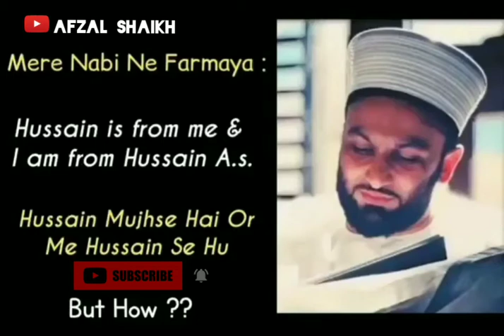New Muharram Bayan status |Shaykh Saqib Iqbal Shami status |Muharram Short Bayan Islamic status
If you like our beautifully presented video. We hope you people will provide us your support.
Fell free to message or comments on a video telling us.

• COMMENTS
Sukhriya